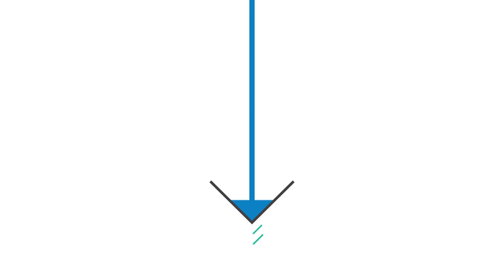Knock Knock | Explainer Video | Yolo Digital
-YoloTeam-